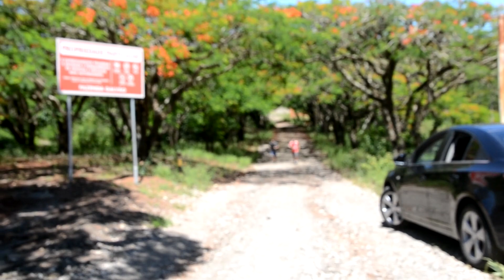SB24HORAS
Era para ser apenas uma brincadeira entre amigos da Turminha do Galvão,e acabou se tornando um desafio de verdade. A segunda edição da corrida, surgiu depois de uma aposta entre amigos em uma das tradicionais reuniões da Turminha do Galvão, realizada toda terça-feira na Fazenda Galvão entre Antônio Carlos Zavatti e Antonio Carlos Sachetto. Ambos "corredores" tiveram um tempo de treinamento e se prepararam para o desafio que aconteceu hoje (21) pela manhã em um percurso de 1 km. Os corredores passaram pela entrada da Fazenda Galvão entre os Flamboyants, um dos mais belos cartões postais de Santa Bárbara d´Oeste. A brincadeira ficou séria e a corrida foi bem intensa, animando a turminha para novos desafios que em breve serão organizados. O resultado desse embate, você pode ver no vídeo.